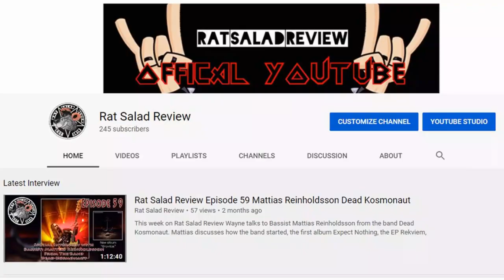Episode 16- King Diamond Conspiracy Side 1 & Pete Blakk- TBBTT: A King Diamond Podcast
This week we move onto Conspiracy. Joining Wayne, Greg and Ralph is Lou Mavs who has his own podcast on the Rat Salad Review Network called Music Is Life. So please be sure to check that out on our podcast at itunes, Spotify, Podbean and more.

Conspiracy is Kings 4th album. Its the continuation of the story on "THEM" and its also the final album Mikkey Dee plays on. The song "Sleepless Nights" was the single, and the video was in constant rotation on MTV. Join us for our thoughts on the songs and hear from Pete Blakk about recording the album, video and some funny tour stories.
Also check out Ralph's youtube channel AlmostHuman.